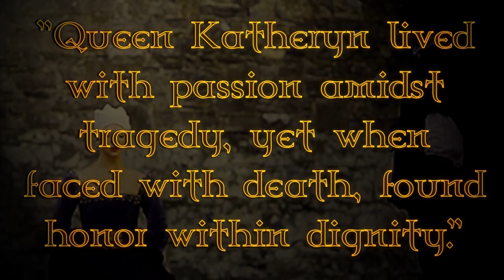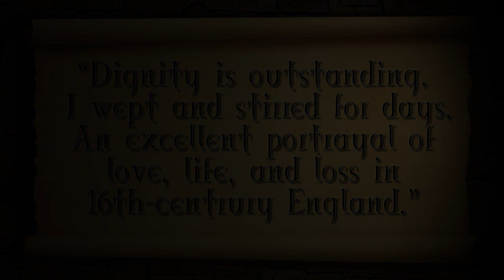Dignity by Christian Ashley ~ Narrated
♥ Dignity portrays the tragic life story of Katheryn Howard (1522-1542), King Henry the VIII's fifth wife. Narrated using the author's paintings, Christian Ashley brings this heartrending tale to life.
Dignity is a historical fiction romance novel portraying the tragic and short life of Henry VIII's fifth and youngest wife, Katheryn Howard. Although written in a romantic style, Dignity contains explicit sexual content and disturbing themes such as incest, child sexual abuse, and male privilege within the context of 16th Century Tudor history.